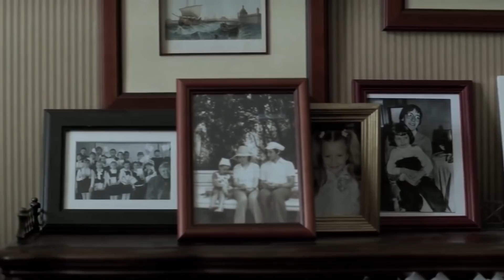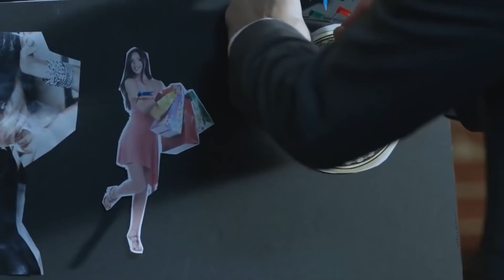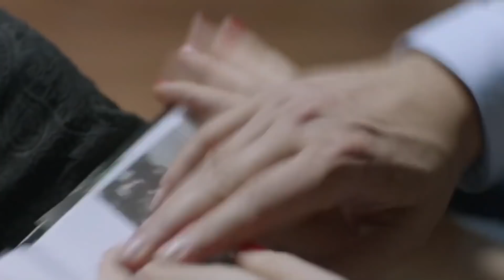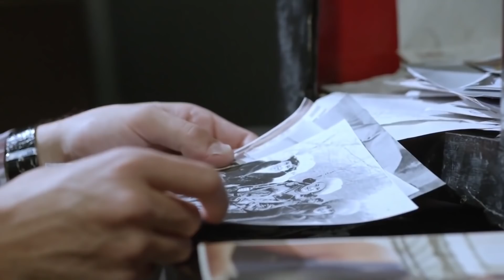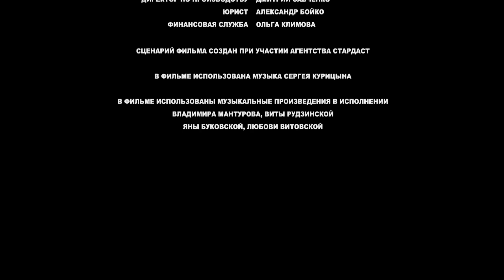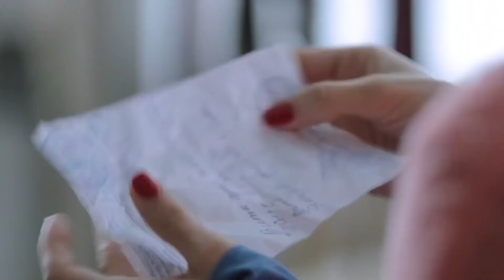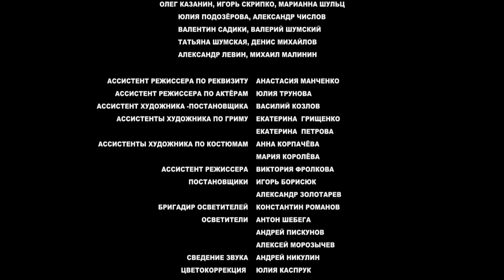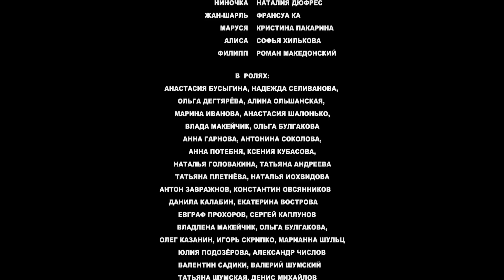ЭТА МЕЛОДРАМА ВЗОРВАЛА ИНТЕРНЕТ! НОВИНКА! "Под каблуком" РУССКИЕ МЕЛОДРАМЫ,НОВИНКИ КИНО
Жизнь рекламщика Кости выглядит успешной: работа приносит доход и удовлетворение, любимая женщина согласилась выйти замуж. Но все рушится в один момент: отец Кости умирает, и на его руках оказывается не только семейное дело – фирма-производитель женской обуви, но и беспомощные родственницы, привыкшие к тому, что их проблемы решает мужчина. На роль "главы семейства" явно Костя не подходит: невесте Соне и дочке Марусе он не уделяет достаточно времени, с мамой общается мало, и еще меньше – с дочкой от первого брака. Семейным бизнесом не интересуется и в дела фирмы не вникает. Но трагедия заставляет его повзрослеть: Костя больше не плывет по течению, а находит в себе силы встать у руля компании и быть опорой для всех своих женщин.